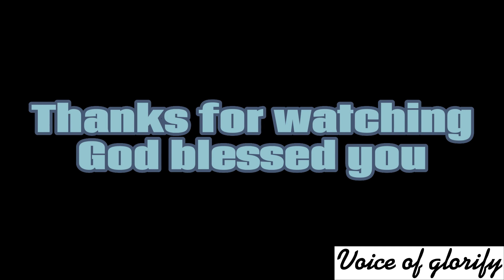Children's Day at Church activities Glorify to God#Church#God#Childrens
Activities Church